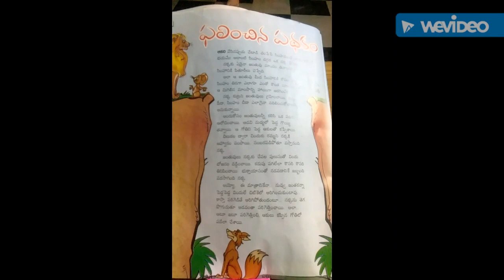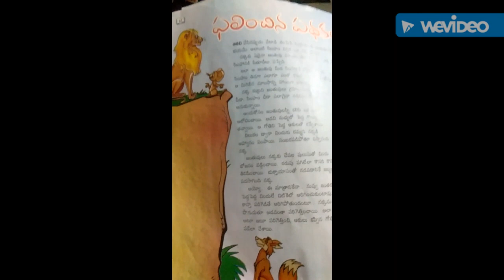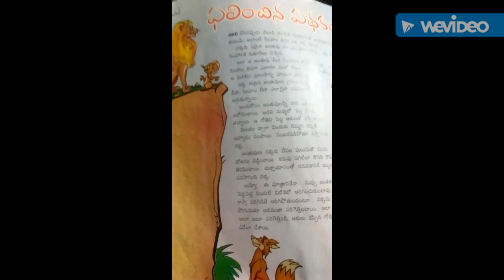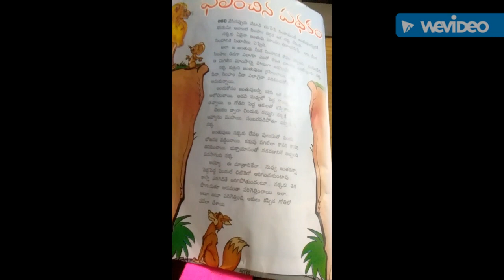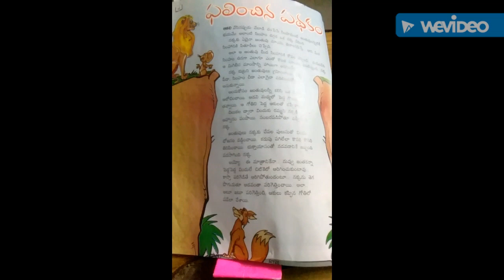Panchatantrum kathalu -Phalinchina padhakam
Planning is important for success